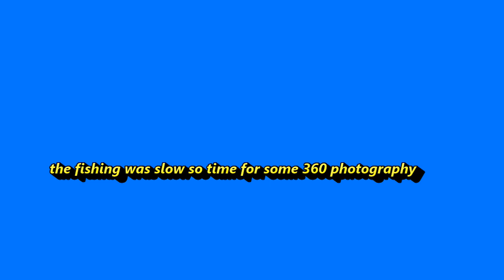A day Carp fishing at Willows Lake Sessay mid June 2020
with an unexpected visitor...